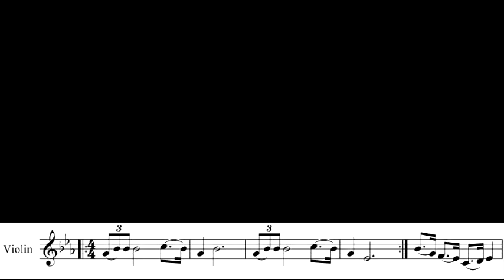Bink's Sake - Violin Solo ( Sheet Music in Video )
YOHOHOHOHO!